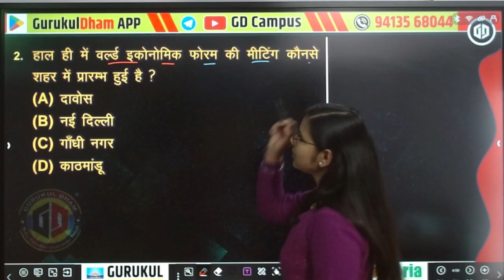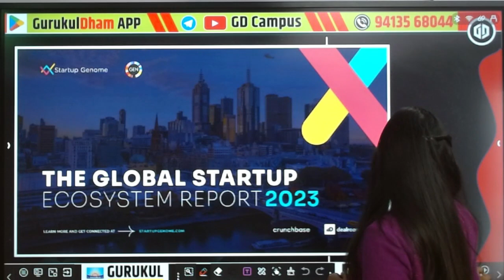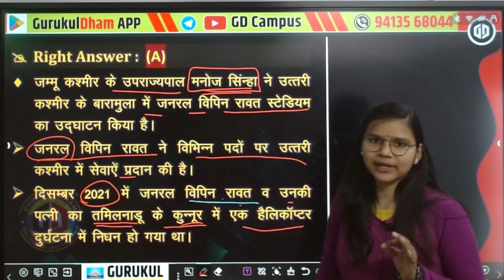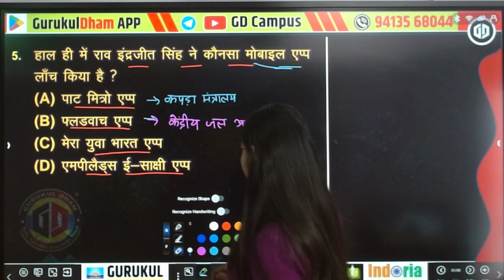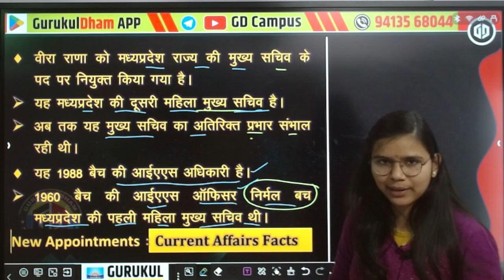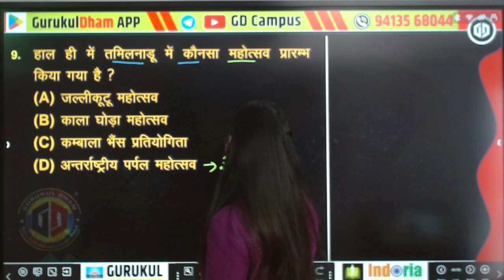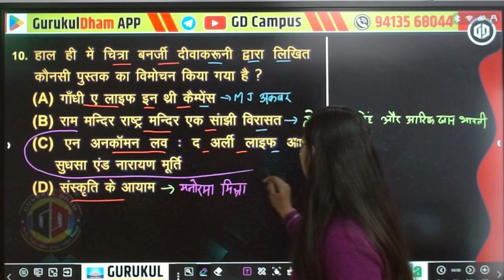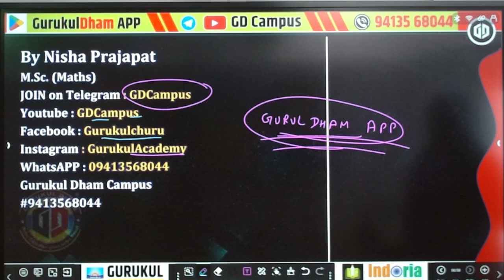20 Jan 2024 #140 Daily Current Affairs in Hindi I January 2024 Current GK with Static GK Daily Dose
✔️ Date: 20 January 2024
✔️ Chapter: Monthly Current Affairs Jan 2024
✔️ Faculty: Miss Nisha Mam
✔️ Class: All Competitive Exams

Presented By: GURUKUL ACADEMY CHURU
Address: GD Campus, Churu (Rajasthan)
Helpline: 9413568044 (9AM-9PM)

Our Top Faculties :
1. Hindi & Sanskrit :
2. Pol. Science & Psychology :
3. History & Raj. GK:
4. Geography :
5. Maths & Reasoning
6. Current Affairs
Miss Nisha Prajapat (National and International)
Mr. Kailash Saini (Rajasthan)

डेली करंट अफेयर्स pdf
डेली करेंट अफेयर्स 2023
डेली करेंट अफेयर्स
डेली करंट अफेयर्स हिंदी
डेली करंट अफेयर्स ऐप
डेली करंट अफेयर्स इन इंग्लिश
daily current gk Hindi
Dilay GK
04 November 2023 Current GK
November 2023 current gk
november 2023 daily current gk november
daily current gk november
current gk november
current affairs november 2023
current gk by nisha mam
Daily Current GK in Hindi
Daily Static GK
Next Dose
Jan 2024 Monthly current GK PDF
January 2024 Current GK PDF
January Current Affairs in Hindi PDF
01 January 2024 Current Affairs in Hindi

20 Jan 2024 #139 Daily Current Affairs in Hindi I January 2024 Current GK with Static GK Daily Dose